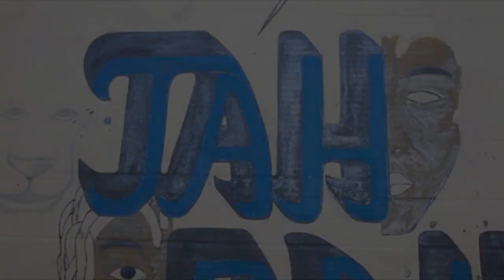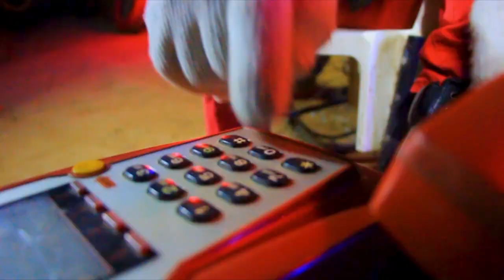VUNDU NI FOOD__Mr CHUNDE BLACKS -(Official Video)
This song was inspired by real life situation in the ghetto around the world and this video is not to promote violence or any misconduct,its an art and fiction
Artist: Mr chunde Blacks
Audio produced by GUGO BEATS
Video shot and directed by CHIPO & FLEX
LABEL : Defintly Music Records